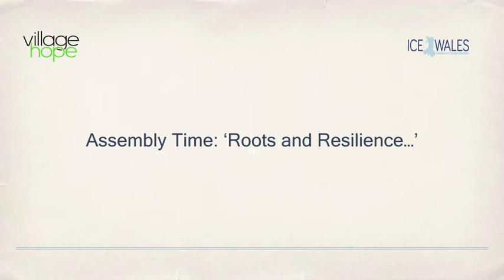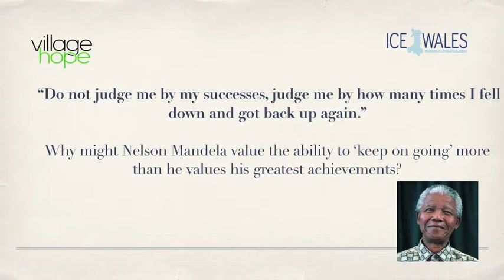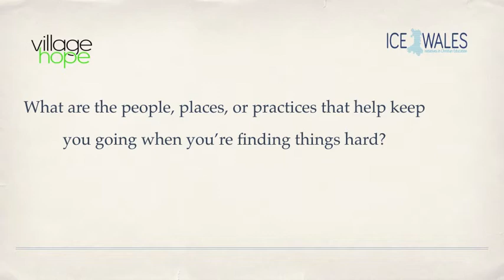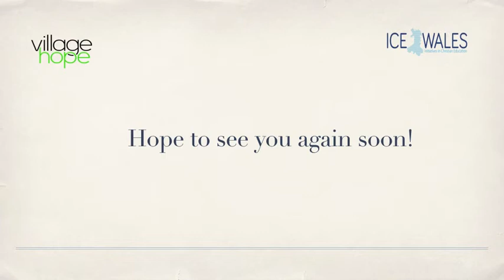Roots and Resilience - Assembly*1 (KS3,4)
The Parable of the Wise and Foolish  Builders